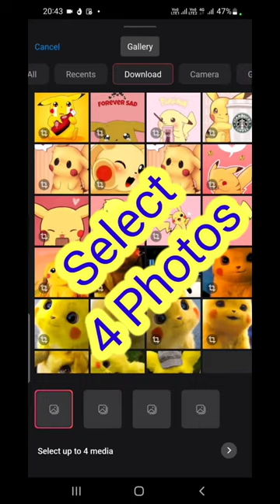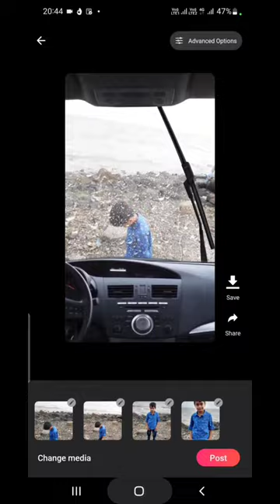Car Wipe Out Viral Instagram Reel Editing | Car Wiper Video Editing | Rizzle App Editing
Music Name

NCS Gaming Short

hello gays is video me maine bataya hai ki aap instagram trending reels, dhire dhire naino ko dhire dhire Car wiper Photo video editing kaise kar sakte ho New app se 2 minute me editing kar loge to guys video ful watch kar lena ok.

Trending Reels Photo Shake it Video Editing Trending Reels Editing VN app
instagram Trending Reels Video Editing trending Reels video editing Kinemaster Pro instagram reels Tips and tricks
rizzle app Reels Video Editing
Trending Reels rizzle app Video Editing
Car Wiper Reels Video Editing
Car Wiper Photo Reels Video Editing